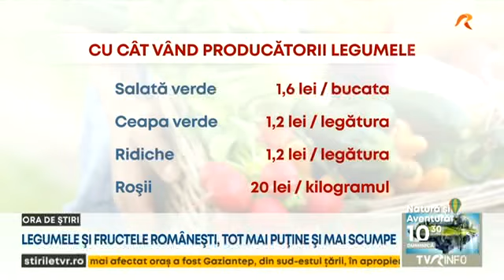Legume și fructe mai scumpe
Legumele româneşti vor fi din nou o raritate. Și în pieţe, şi în supermarketuri. Iarna a fost blândă până acum, dar costurile uriașe cu energia, scumpirea accelerată a pesticidelor, îngrășămintelor și semințelor îi determină pe fermieri să cultive mai puțin.